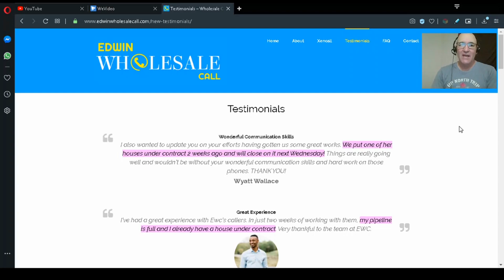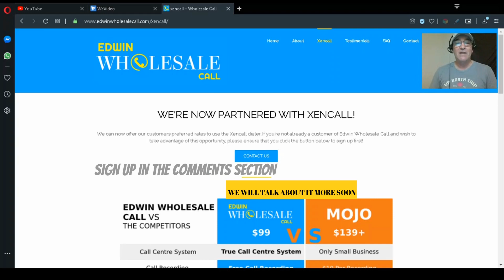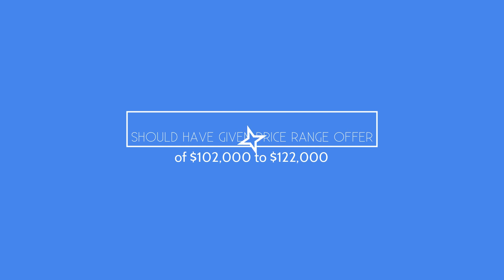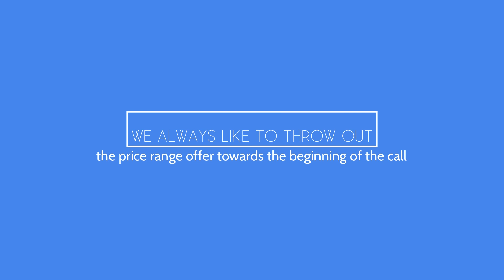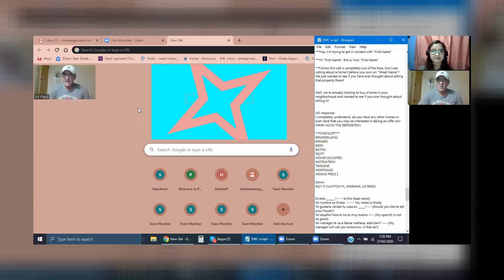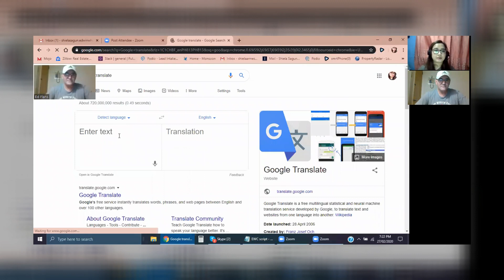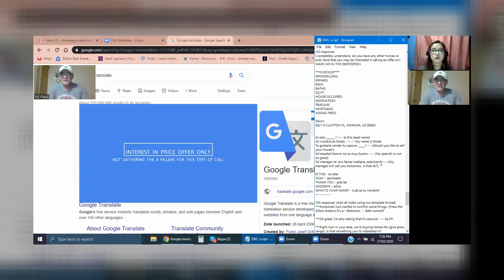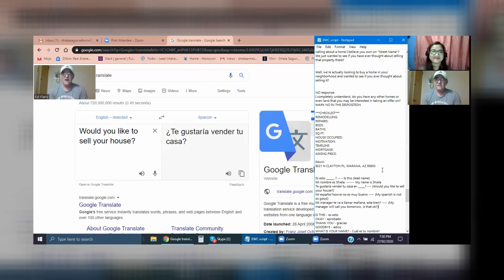SO YOU WANT TO LISTEN TO OUR FILIPINO WHOLESALE REAL ESTATE COLD CALLERS (EDWIN WHOLESALE CALL)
In this video you will listen to Krizzy and John performing mock calls during training for Edwin Wholesale Call.

We find and train the best Filipino cold callers and then utilize CallTools to find you the motivated property or land owners for your wholesale campaign.  We do all of this for $7/hr.  No upfront fees.  No contracts.
✅ Signup with CallTools using our preferred rate $99/month for a limited time only